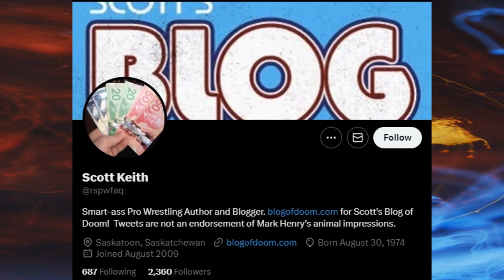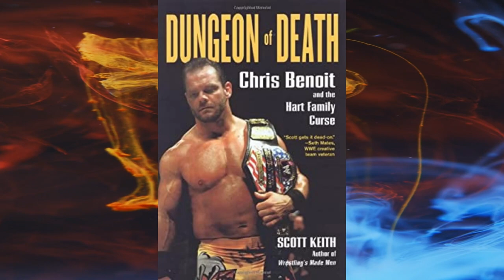Scott Keith's Blog of Doom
Scott Keith is a Canadian wrestling writer whose Blog of Doom is famous in the Internet Wrestling Community. We reference his Wrestling Observer recaps and show reviews quite a bit on this very podcast.

LISTEN EVERY WEDNESDAY AT 9PM EST